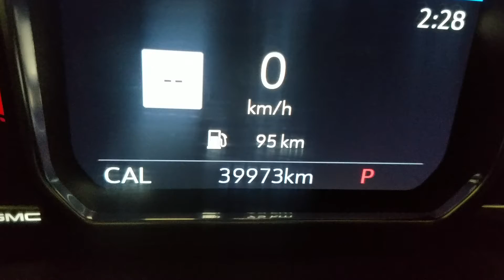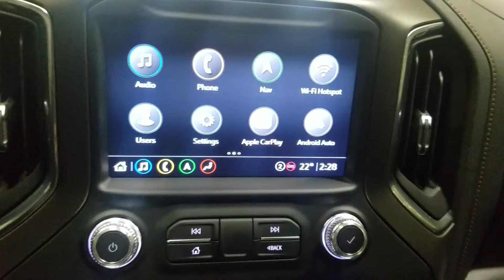Pre owned 2021 GMC Sierra 1500 W/ 5.3L V8 engine Remote start overview l Boundary Ford 22P026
Remote start l AM/FM radio l Bluetooth! Equipped with a powerful 5.3L V8 engine parried to a 10 speed automatic transmission! The beautiful Black exterior is carried throughout and the look is loaded with incredible features before you even climb inside including Box liner , tow package , and a engine block heater. The luxury continues at the interior with beautiful black seating with heating options for front passengers, navigation as well as ambient lighting throughout and SO much more! The features are amazing, so stop in today to experience everything the pre-owned 2021 GMC Sierra !500 has to offer! Here at Boundary Ford we're prairie proud and we offer the best deals in the prairies!

Stock